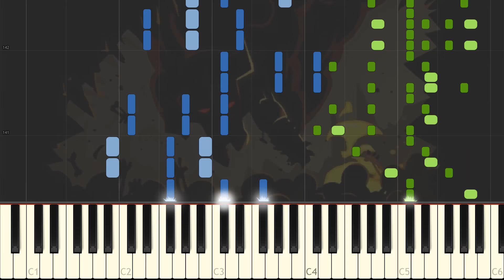Castle Crashers - Necromancer's Theme [Piano Tutorial] (Synthesia)